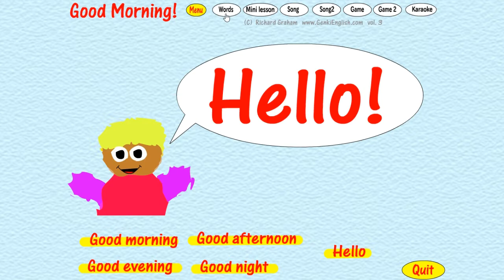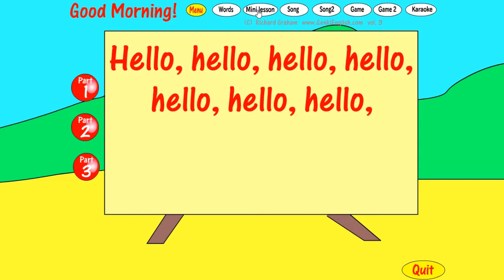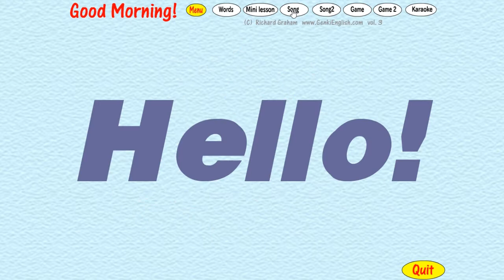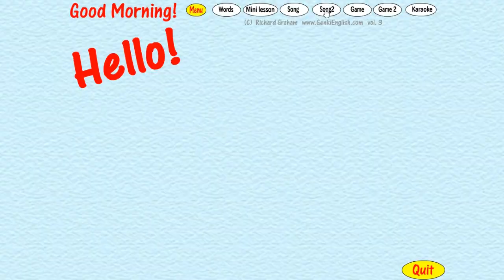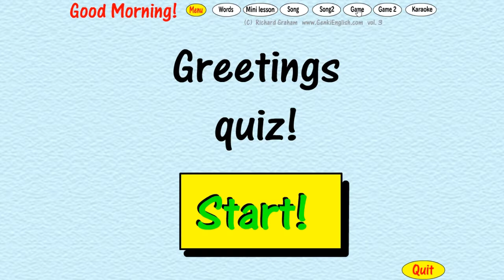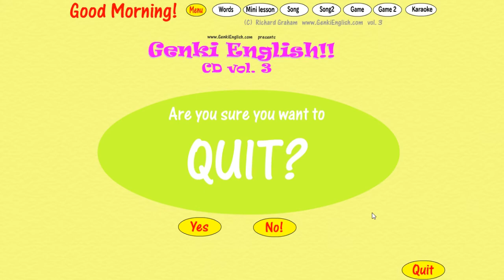Let's Play GENKI ENGLISH! | Good Morning